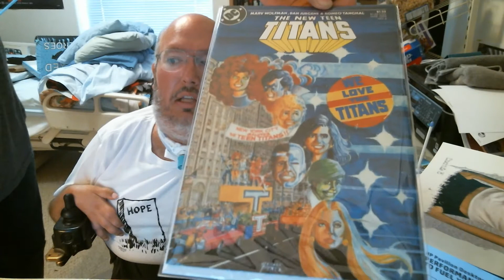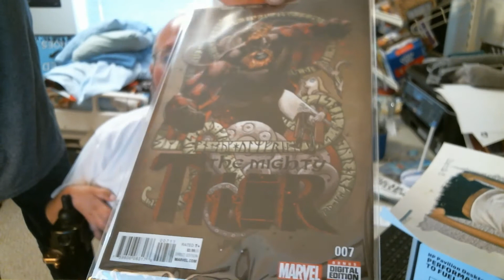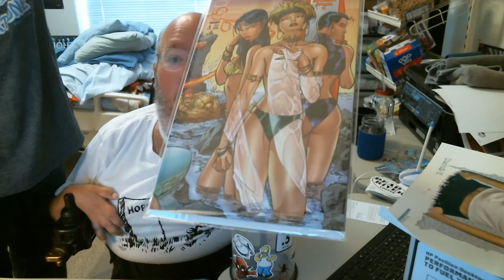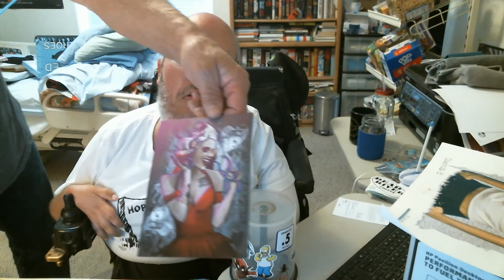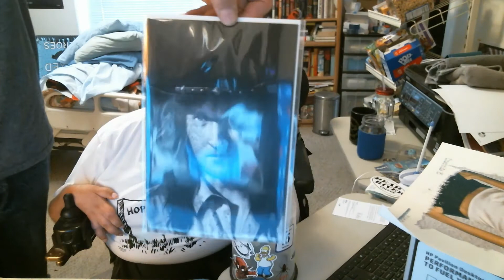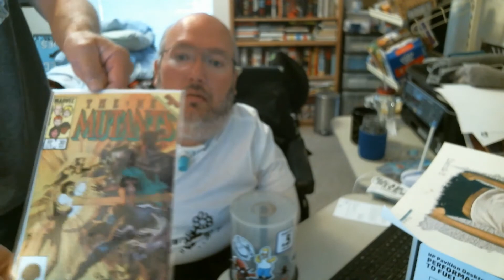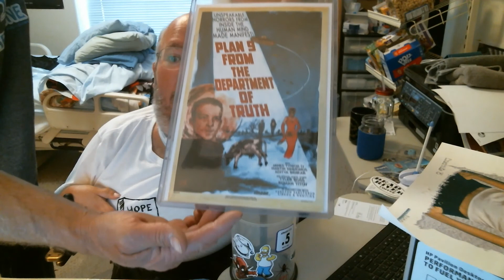Unboxing Boxed Heroes and ComicTom101 Mystery Mail Call April 2021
I talked a little more while filming this video than I normally do during the monthly subscription videos… But hopefully you still enjoy!

No big hits in either box. Still enjoyable part of my schedule :-)

Shout outs to a couple of the other YouTube channels I enjoy watching, and thanks to Last Level Comics for the good deal on the sweet Department of Truth variant! Follow him on Instagram @xlast_level_comicsx